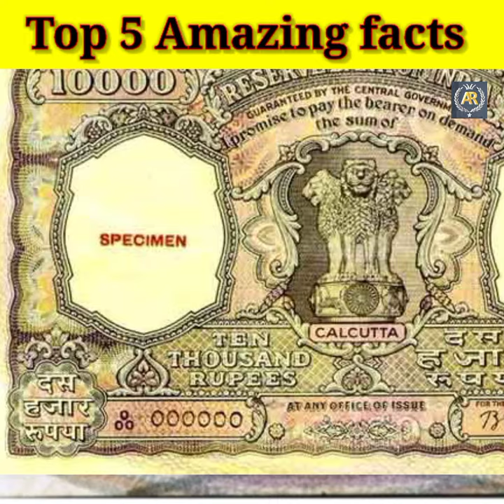Flatworm जीव के सिर कट जाने पर नया सिर आ जाता है || Top 5 Amazing ||facts